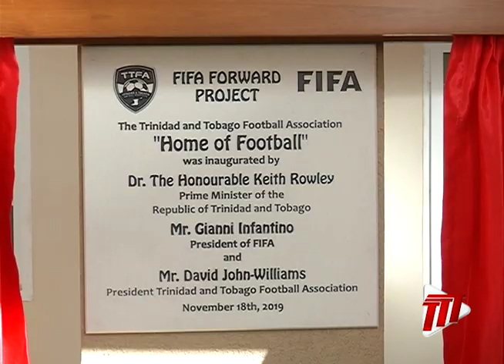SPORT: Opening Of The 'Home Of Football'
Minister of Sport and Youth Affairs Shamfa Cudjoe says football has benefitted quite a bit, from taxpayers dollars over the last 15 years.

Minister Cudjoe was speaking at the opening of the 'Home Of Football', where she called for the venue to be used for the development of all sport and not just football.

Kent Fuentes has more.